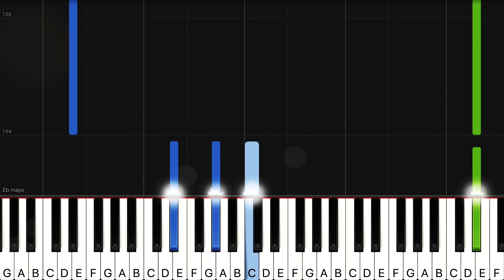Do You Want to Build a Snowman? - EASY - Piano Tutorial by Tunes With Tina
Learn how to play Do You Want to Build a Snowman on piano with this easy piano tutorial by Tunes With Tina.